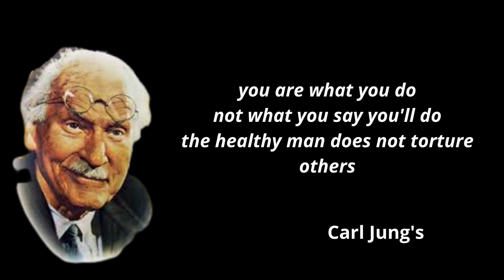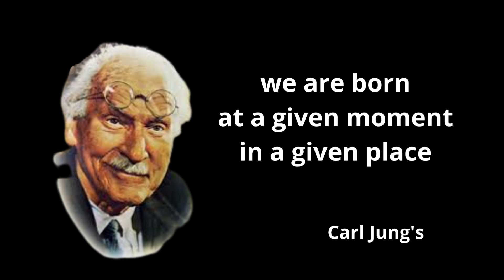QUOTES.Carl Jung's Carl Jung's Quotes|| love of life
Carl Jung's Carl Jung's Quotes جو ہمارے بارے میں بہت کچھ بتاتی ہیں۔ اب تک کے سب سے شاندار دماغوں میں سے ایک
ہر وہ چیز جو ہمیں پریشان کرتی ہے۔
دوسرے
کی تفہیم کی طرف لے جا سکتے ہیں۔
ہم خود
خاندان کا سب سے بڑا سانحہ
والدین کی بے جان زندگی ہے۔